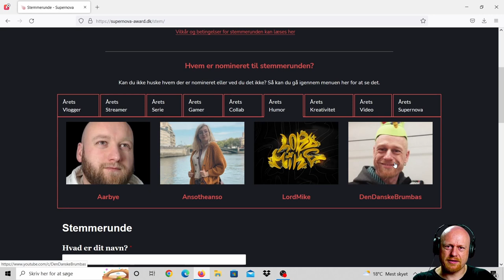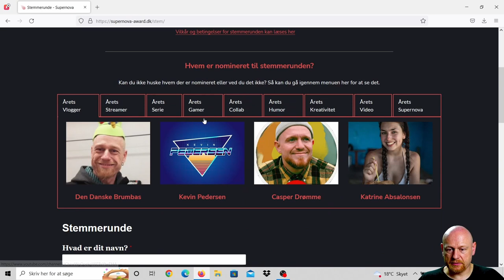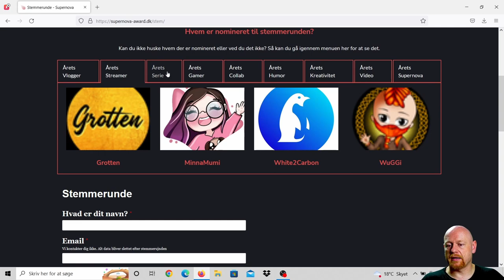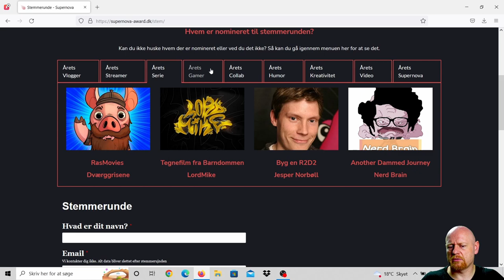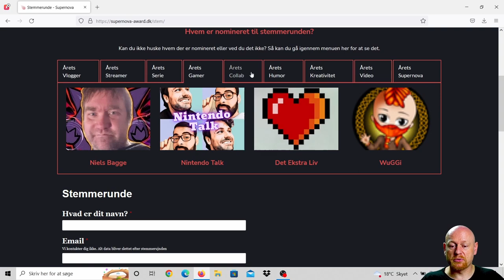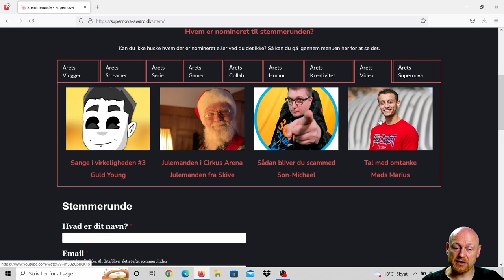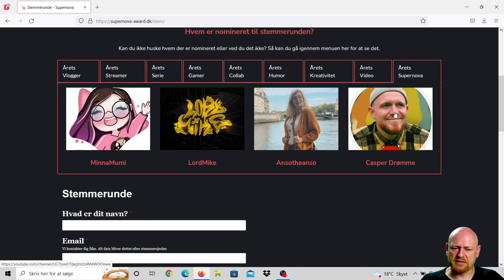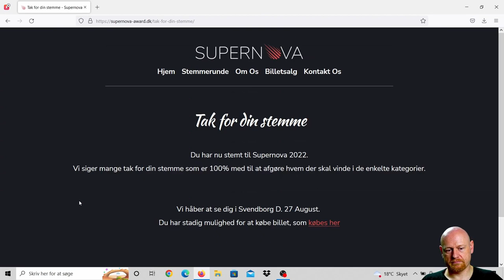Hvem jeg stemmer på til Supernova 2022